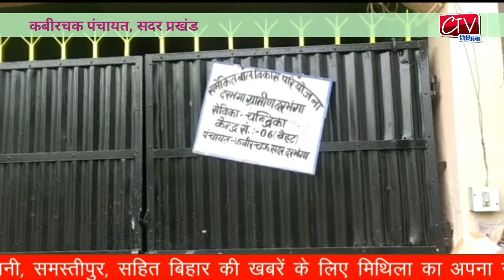सदर बीडीओ ने कई गांव में जाकर सभी योजनाओं को बारी-बारी से जांच किया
31Aug2022:दरभंगा सदर प्रखंड के कबीरचक पंचायत स्थित बुधवार को सप्ताहिक जांच में सदर बीडीओ विजय कुमार सौरभ ने कई गांव में जाकर सभी योजनाओं को बारी-बारी से जांच किया।